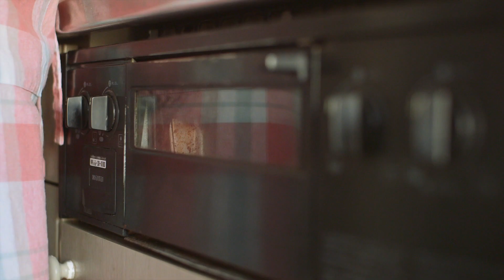サクサクの二人のデートフィルム - 披露宴で大反響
披露宴で上映された二人のデートフィルム。サクサクのシーンでゲストの皆さんは大爆笑。

二人のそれぞれの実家、二人の懐かしいデートスポット（しかも10年間前に告白した母校まで）、そして最後に新居で二人が一緒に料理を作るシーン。二人の（アツイ！）日常がcphotographicの熱情によってこんなフィルムになる。